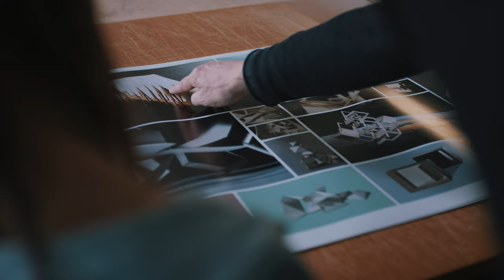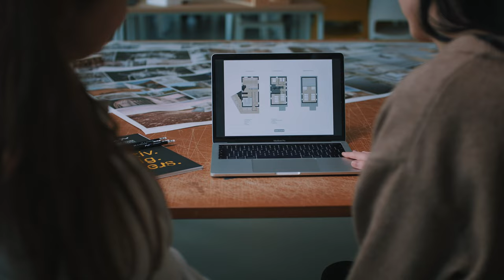Imagevideo BA "Innenarchitektur & 3D Gestaltung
2022